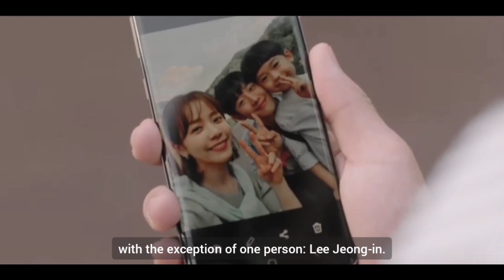Top 10 Dramas of Jung Hae In (2022 Updated) | Comment Your Favorite Below👇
As Requested, Here are the Best Dramas and Movies Jung Hae In Starred in.

Hope you all like the List.

TIME STAMP:

00:00-00:41 Intro
00:42-01:39 Something In The Rain
01:40-02:31 One Spring Night
02:32-03:27 Snowdrop
03:28-04:10 Tune In For Love
04:11-04:55 A Piece Of Your Mind
04:56-05:38 D.P
05:39-06:28 While You Were Sleeping
06:29-07:06 Age Of Blood
07:07-07:53 Prison Playbook
07:54-08:30 Start Up